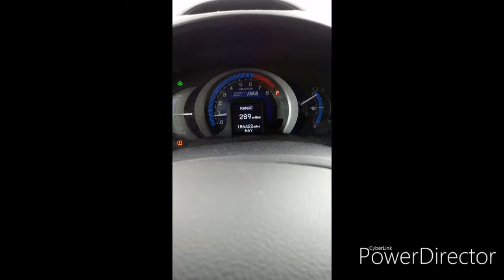Realy random and all over the place (Catching up)